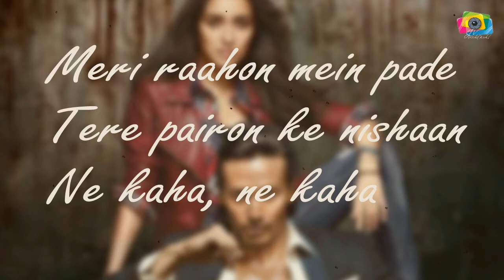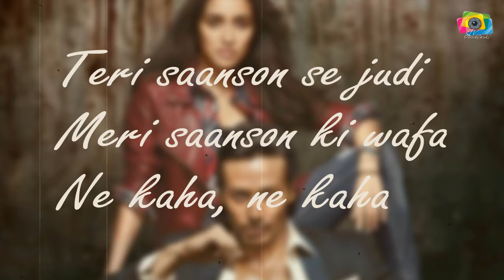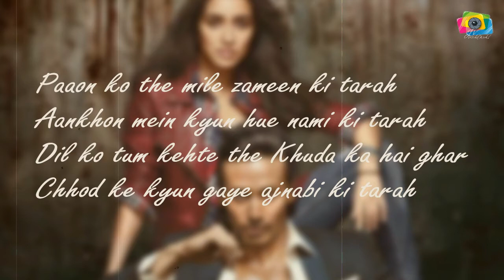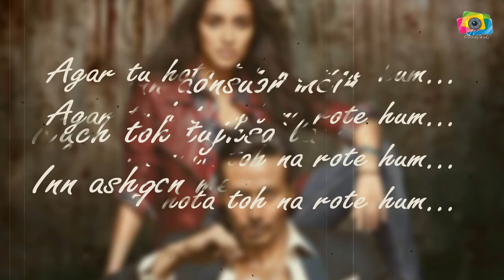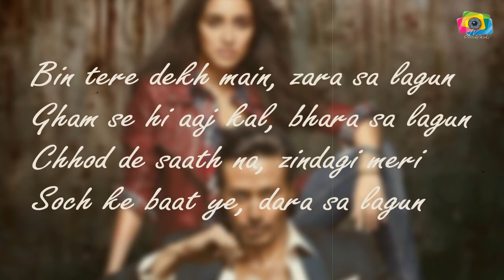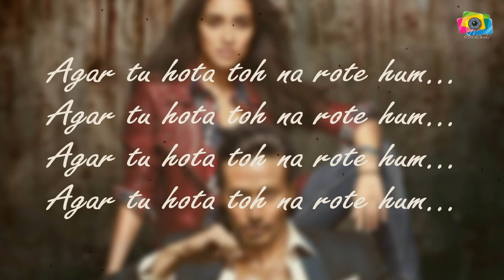Agar Tu Hota - Karaoke (With Lyrics) | Baaghi (2016) | JV MediaWorks Co.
Orginal Credits:-

Movie: Baaghi (2016)
Song: Agar Tu Hota
Singer's: Ankit Tiwari
Lyrics: Abhendra Kumar Upadhyay
Label: T-Series

==LYRICS==

Meri raahon mein pade
Tere pairon ke nishaan
Ne kaha, ne kaha

Teri saanson se judi
Meri saanson ki wafa

Girte inn aansuon mein
Kuch toh tujhsa lage hai
Inn ashqon mein main na khota

Agar tu hota toh na rote hum (x4)

Paaon ko the mile zameen ki tarah
Aankhon mein kyun hue nami ki tarah
Dil ko tum kehte the Khuda ka hai ghar
Chhod ke kyun gaye ajnabi ki tarah

Agar tu hota to na rote hum (x4)

Bin tere dekh main, zara sa lagun
Gham se hi aaj kal, bhara sa lagun
Chhod de saath na, zindagi meri
Soch ke baat ye, dara sa lagun